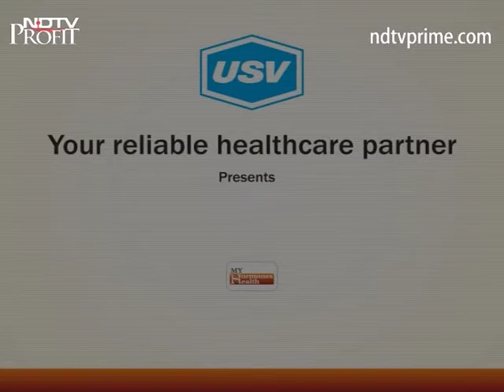Dr. Santosh H S 1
A patient awareness message on endocrinology and importance of hormones under the campaign “My Hormone My Health” by Dr. Santosh H  S